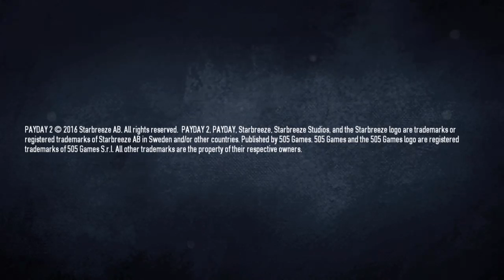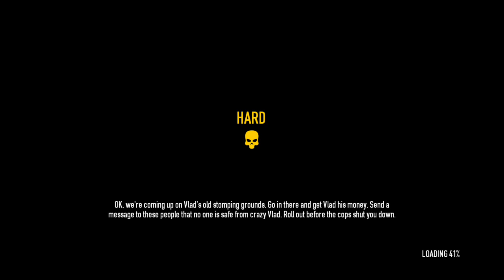DJ KIWI FM PLAYING PAYDAY 2 CRIME WAVE EDITION